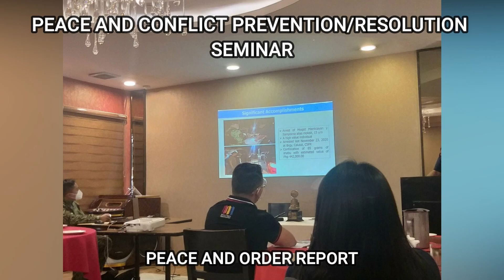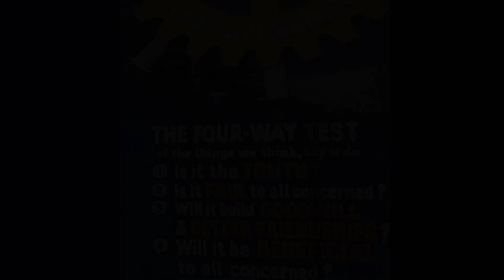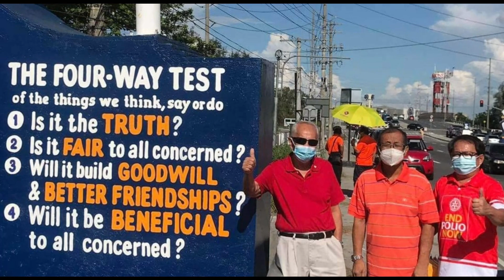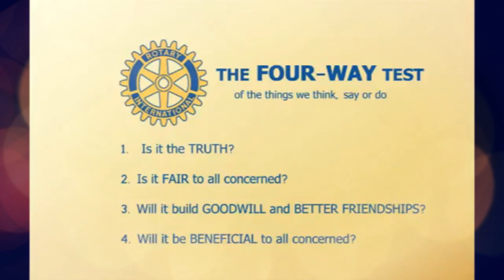The Rotary Hymn composed by George Canseco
DISTRICT 3790, AREA 4, CLUSTER 4A

ROTARY HYMN
By: George Canseco

I want to be a Rotarian for the world,
Make the Rotary flag, as the flag of peace unfurled;
I shall serve my community,
Help achieve universal unity.
Through Rotary, I shall dedicate my all
World understanding shall be my cherished goal.

Refrain
With the Four Way Test
I’ll pursue my quest
And if I, in a way help obtain,
Peace in the world
I shall not have lived in vain.

I observe service above self,
Lend a hand to all who need my help;
I'll get my spouse to involve in Rotary
And in Rotary ways I will train my family.

Refrain
I’ll pursue our quest
We shall not have lived in vain.
Build a bridge for tomorrow's youth,
Strengthened by nothing but the truth;
Let's join our hands, there's no reason we’ll divide.
We shall all understand, while the good Lord is our guide.